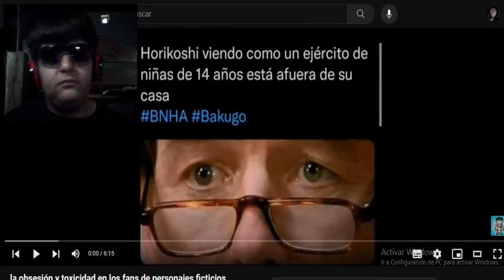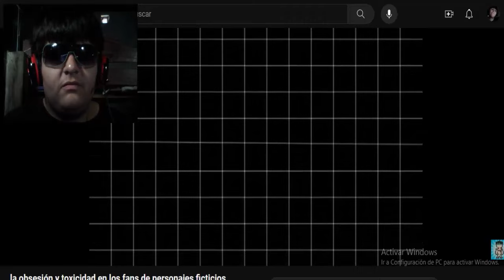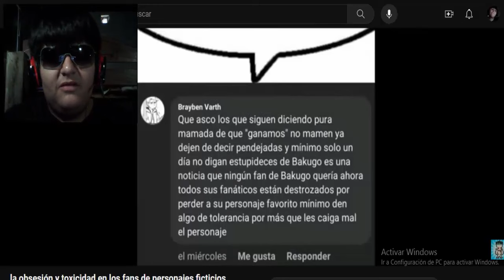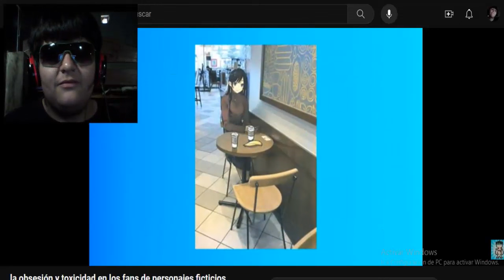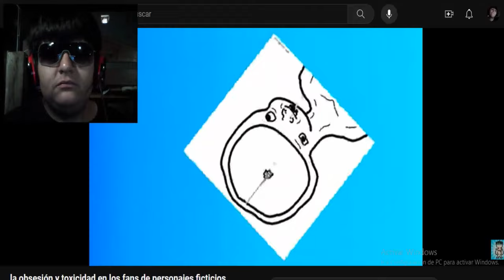REACCIONANDO A la obsesión y toxicidad en los fans de personajes ficticios 😕